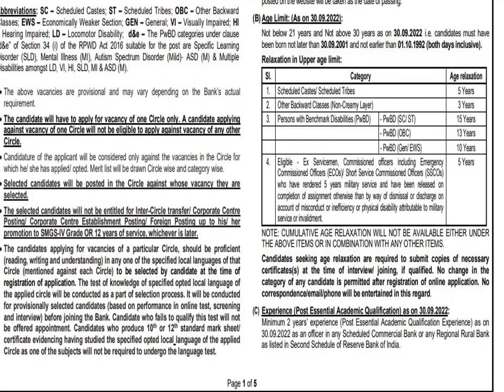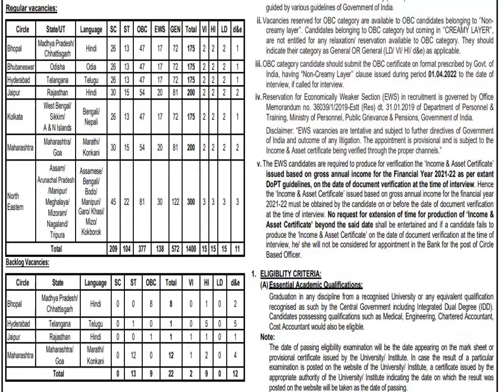Recruitment of CBO at SBI Oct-2022